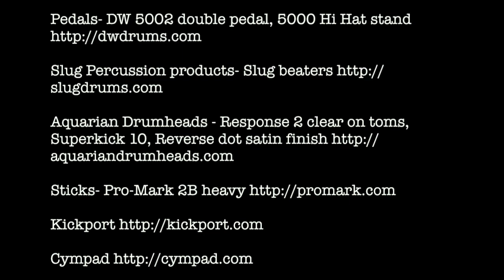Trine Groove Breakdown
Breaking down the groove for "Trine", a tune by the band RDG

Koa/Cherrywood kit

7x10, 8x12, 12x14, 14x16, 17x22, 4x14

Sabian Cymbals
7,9,11 Maxx Splashes
13" AAX Xcellerator hats
17" AAX X-plosion crash
19" AAX Vault Crash
21" HH Vintage ride
19" AAX China

Aquarian Drumheads - Response 2 clear on toms, Superkick 10, Reverse dot satin finish

Recording setup: Two Zoom R16 decks daisy chained together, a cheap set of CAD mics on the toms, SM57 on the snare, Beta52 on kick, two MXL condenser mics "underheads" e.g. the mics capture the cymbals from underneath.

I record these videos directly into my Macbook Pro.